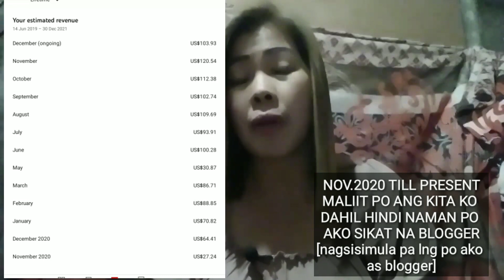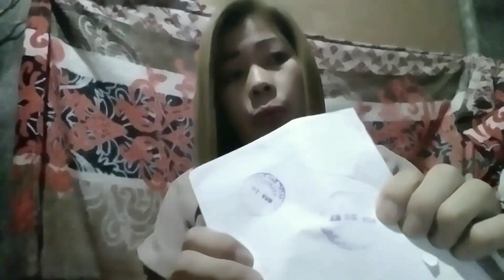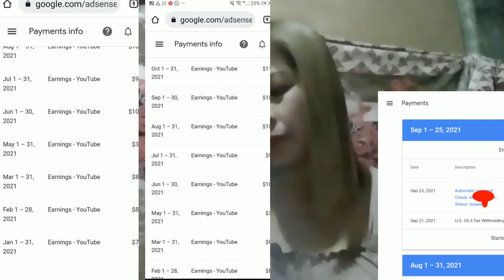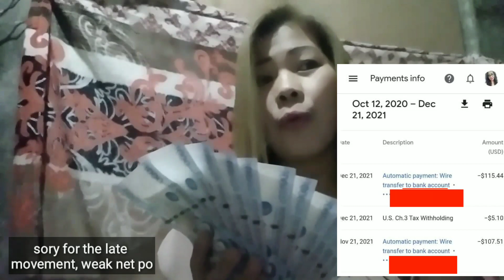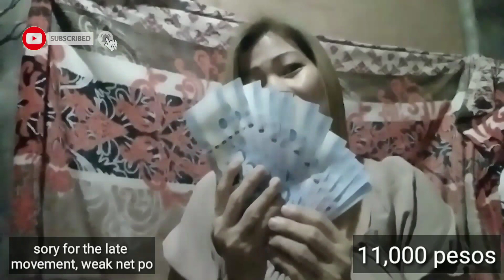MY FIRST YOUTUBE SALARY,, WOW! PEDE PLA UMABOT NG 60K KAHIT BAGUHAN AT HINDI SIKAT.. THANK YOU LORD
Welcome to jocelynsTV channel. Here you can find a lot of tutorials tips and great ideas about StarMaker app and other social media platforms.

247248 /PLS FOLLOW ALL THE OFFICIALS OF PINAS 🌴
Paano pumili ng magagandang fon